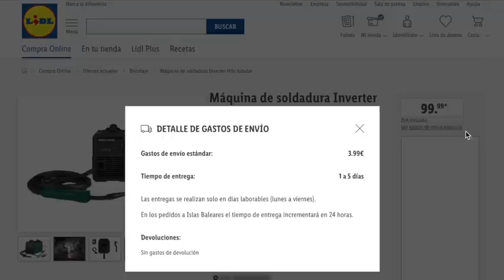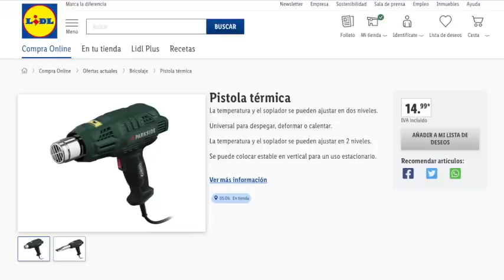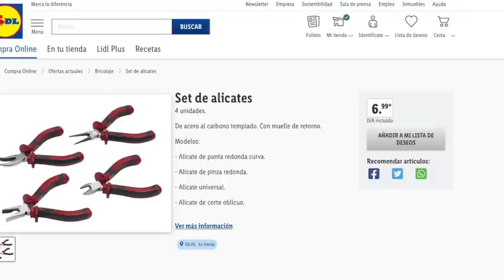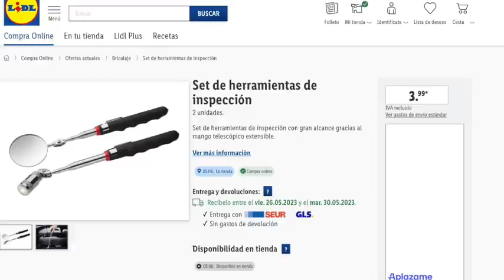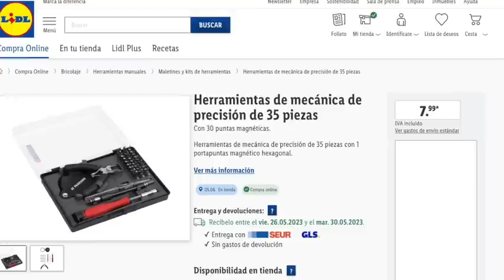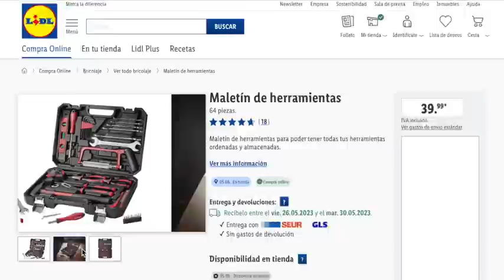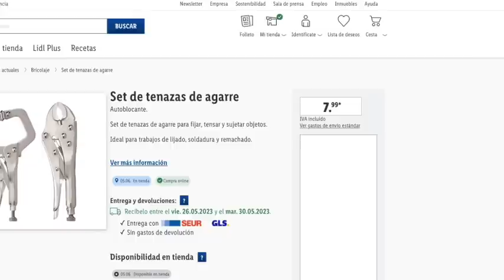🔥LIDL EL PRÓXIMO 5 DE JUNIO 🔥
OTRA INFORMACIÓN

✅ CANAL @OfertasPromocionesySorteos
✅ CANAL   @msguelytv

00:00  Información
00:44 Herramientas
06:56 Catálogo Herramientas

📝  www. msguely.info